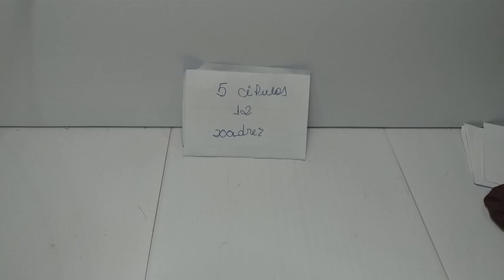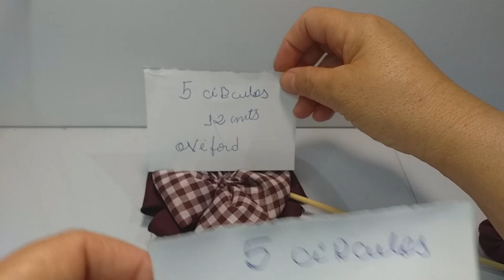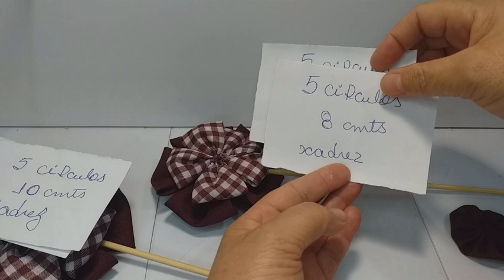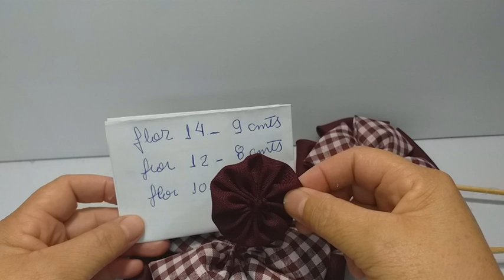(D.I.Y) Faça e venda este lindo PESO DE PORTA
Materias e medidas estão todos no vídeo, espero que gostem 😘